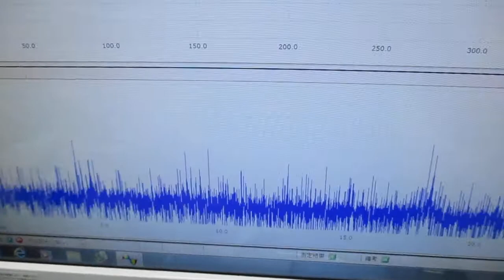複数の超音波発振制御技術 Ultrasonic-labo